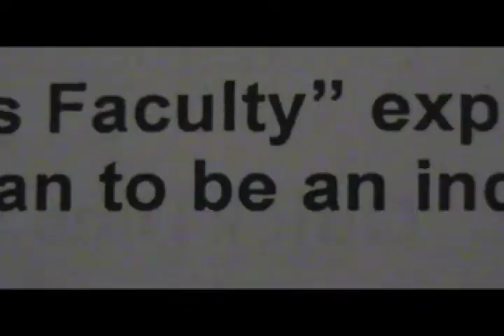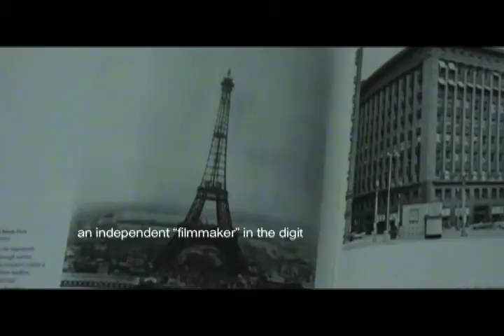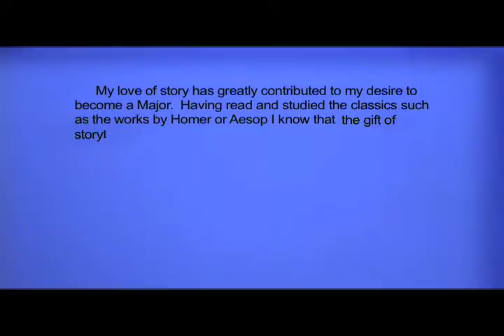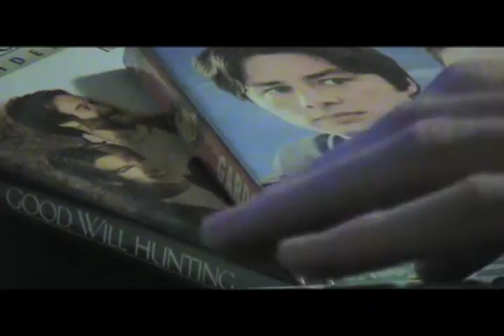Major Dreams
A video interpretation of my cover letter for my application into the Media Arts program.